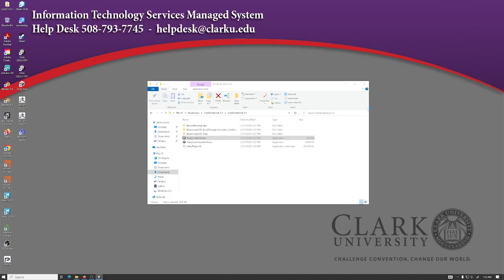Play test version 0.2